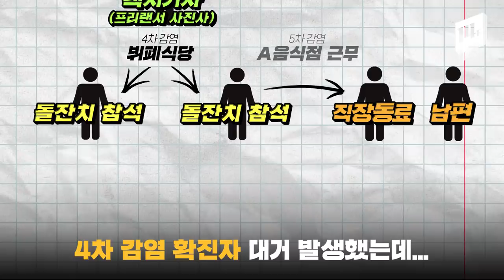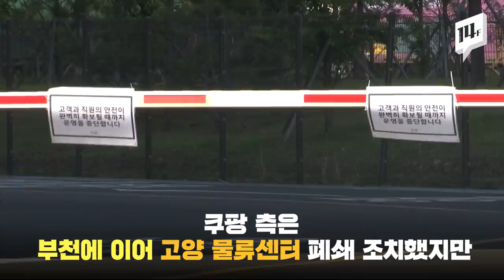쿠팡 물류센터 확진자 86명, '거짓말' 인천 강사발 코로나 7차 감염까지... 수도권 코로나 확산 위기 / 14F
이태원 클럽 방문 후 동선과 직업을 속였던 인천 강사로 인해 7차 감염까지 발생했습니다. 5·6차 감염된 것으로 추정되는 쿠팡 물류센터에서는 오늘 오전 기준 86명의 확진자가 나왔습니다.